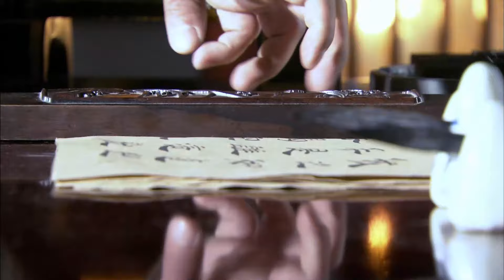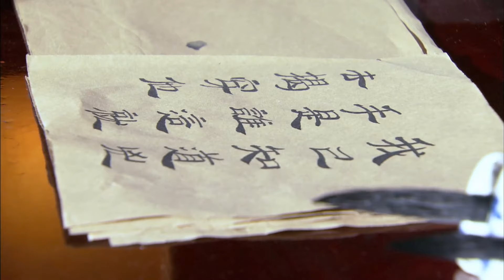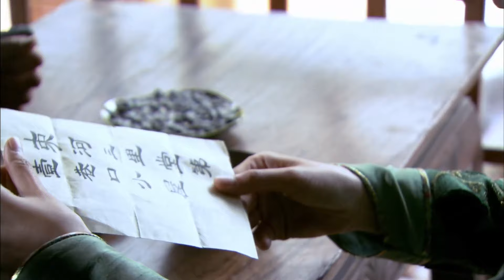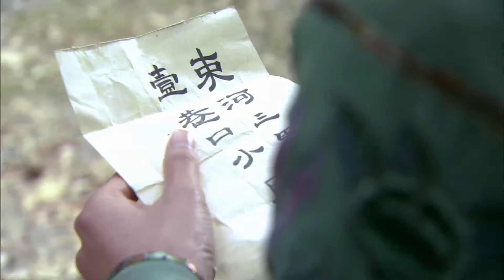【豆瓣9分】繁城之变29丨#琅琊榜 云南穆府原型的故事：藩王的铁桶江山，朱元璋祖孙三代都对其无能为力（秋瓷炫、于荣光、吕良伟、潘虹）全集